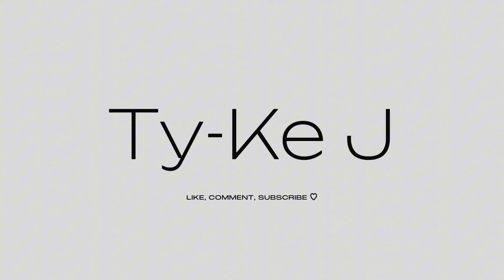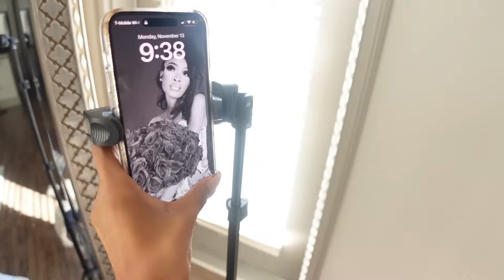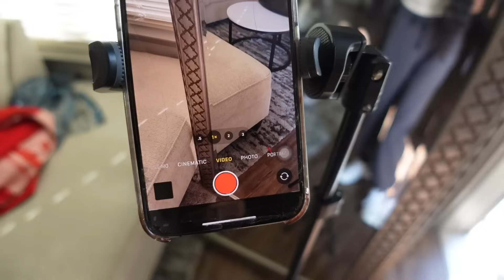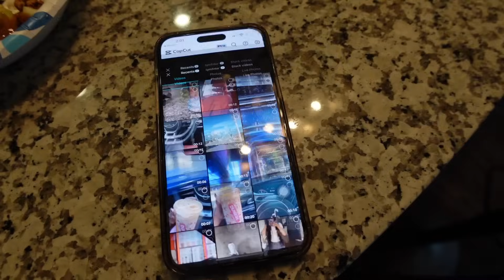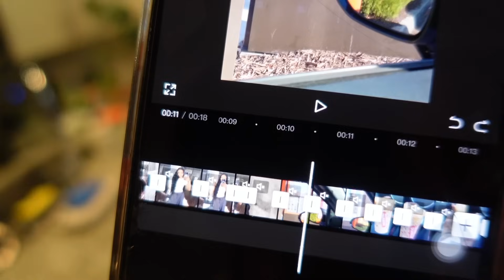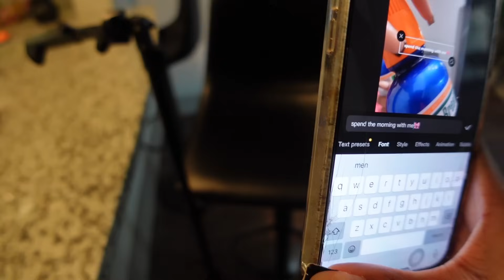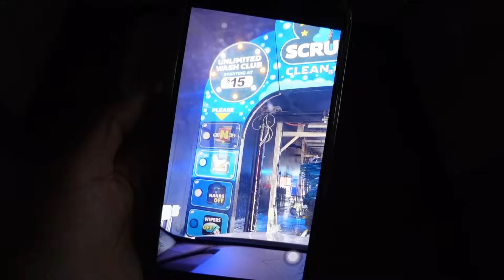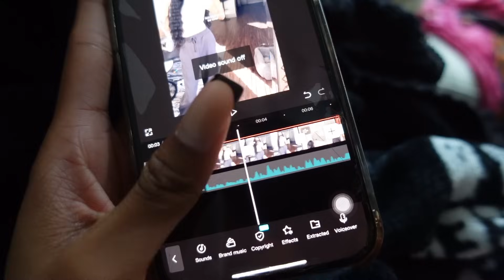realistic days w/me as a full time content creator: trying dunkin, out w/friends, mini vlog tutorial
0:00 preview
00:26 getting ready + driving
1:51 juicy crab + mall
6:01 shake shack w/eman
6:59 bts of filming content
12:23 trying new dunkin drink
21:26 car wash
22:38 making my breakfast
26:32 mini vlog tutorial
34:14 cfa breakfast + life rants